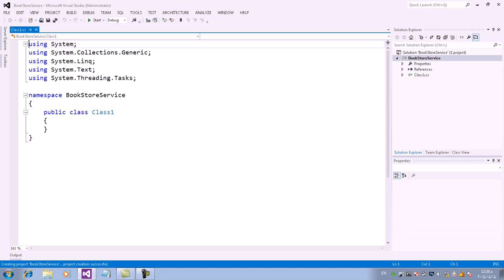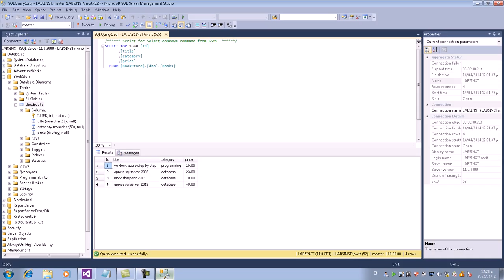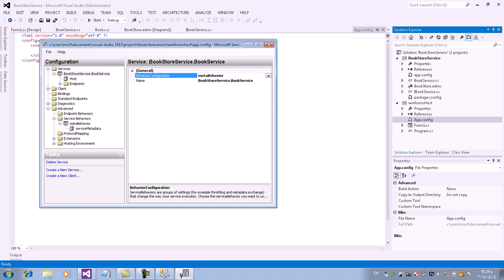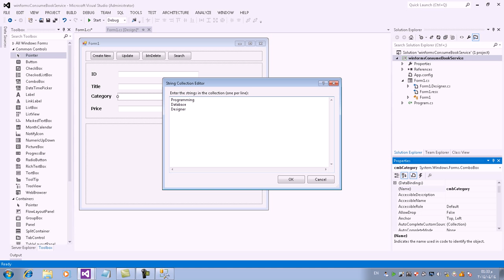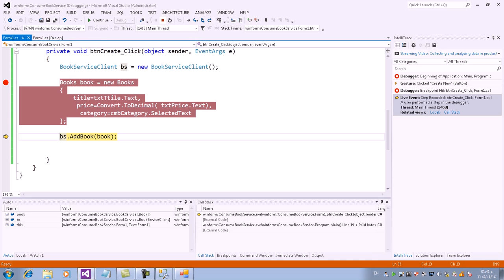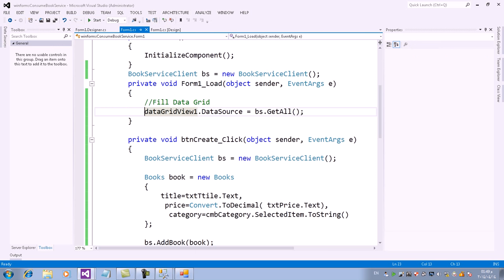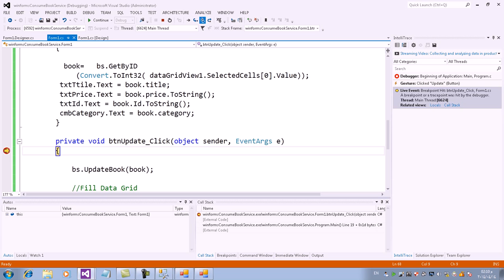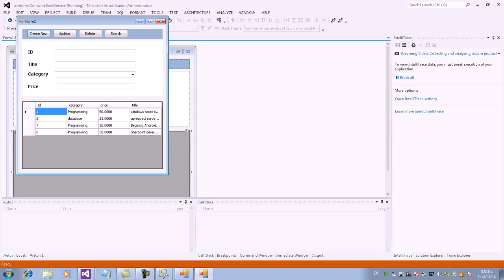02 Wcf And Entity Framework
شرح عمل wcf service مع Entity Framework